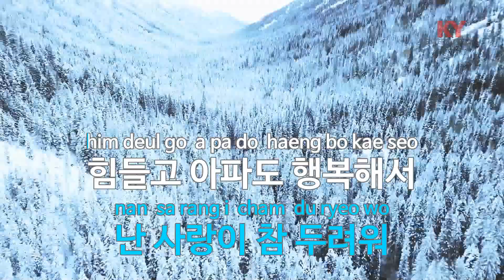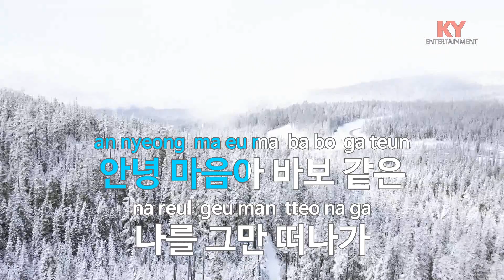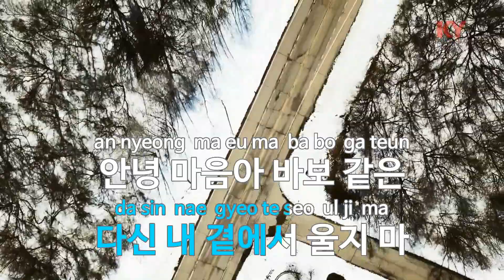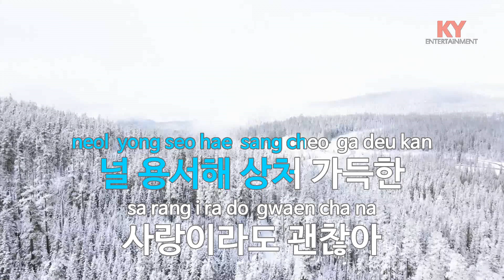[KY ENTERTAINMENT] 안녕 마음아 - 지선 (KY.46563) / KY Karaoke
★ 곡 정보 ★
번호 : 46563
제목 : 안녕 마음아
가수 : 지선
작사 : 지선
작곡 : 지선

Copyrightⓒkeumyoung